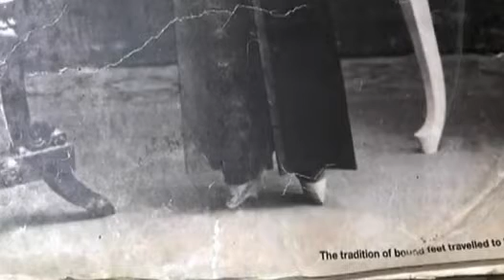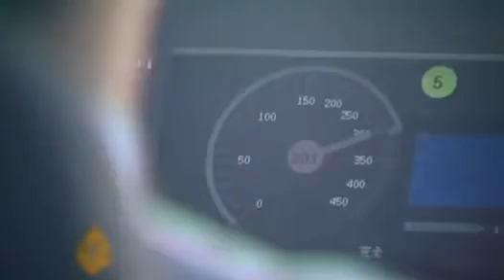เติ้งเสี่ยวผิง บิดาแห่งประเทศจีนยุคใหม่ Voice TV